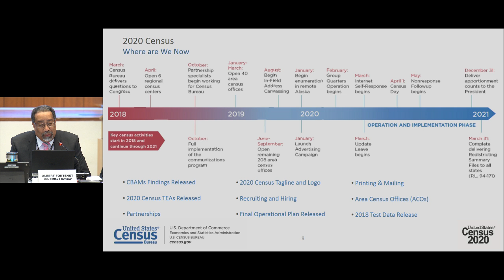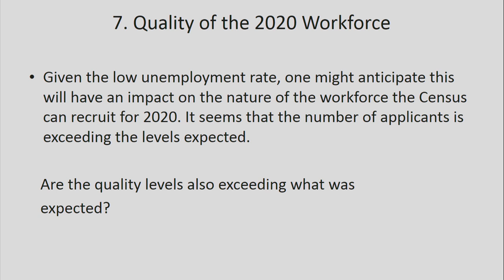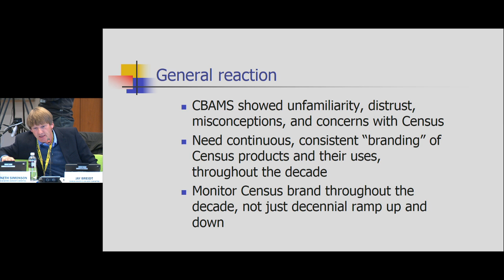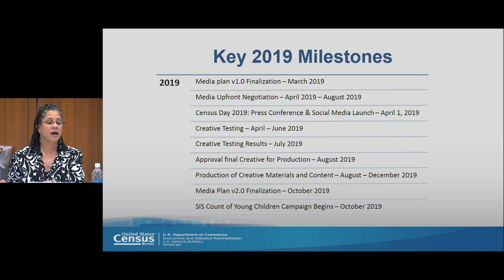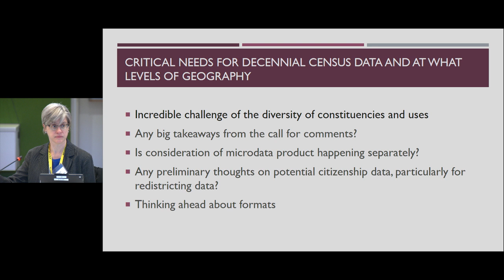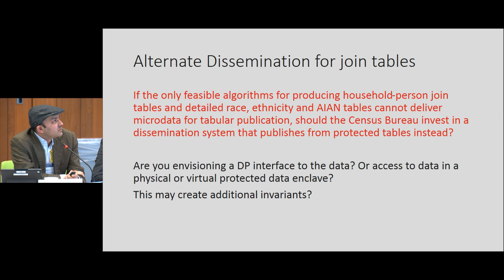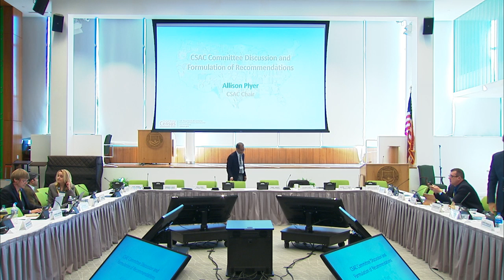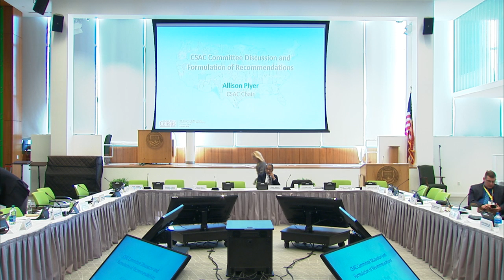3/28/19 Census Scientific Advisory Committee (CSAC) Meeting (Day 1)